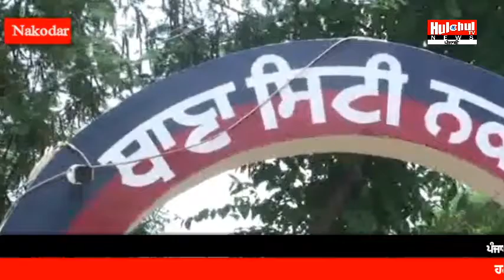ਜਦੋ ਆਈ ਹੋਸ ਤਾ ਸਰੀਰ ਤੋਂ ਹੋਇਆ ਸਾਰਾ ਕੁਝ ਗਾਇਬ .......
ਹਲਚਲ ਟੀਵੀ ਪੰਜਾਬੀ ਨੂੰ ਪੰਜਾਬ ਦੇ ਵੱਖ ਵੱਖ ਸ਼ਹਿਰਾਂ ਤੋਂ ਪੱਤਰਕਾਰ ਅਤੇ ਮਾਰਕੀਟਿੰਗ ਸਾਥੀਆਂ ਦੀ ਲੋੜ ਹੈ, ਸੰਪਰਕ ਕਰੋ -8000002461  ਅਤੇ 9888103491  ਇਸ ਤੋਂ ਇਲਾਵਾ ਤੁਸੀਂ  ਹੁਲਚਹੁਲਟਵਪੁਨਜaਬ@ਿਗਮaਲਿ.ਚੋਮ ਤੇ ਈ-ਮੇਲ ਵੀ ਕਰ ਸਕਦੇ ਹੋ।